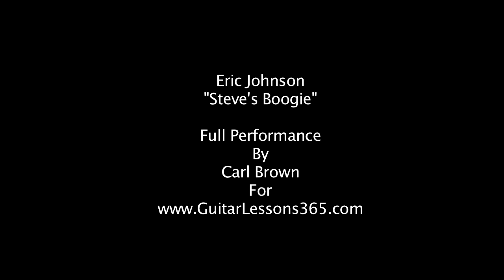Eric Johnson - Steve's Boogie Guitar Performance By Carl Brown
Click the link above to go to the page containing ALL of my FREE video guitar lessons teaching "Steve's Boogie" by Eric Johnson in it's entirety without having to search through Youtube for them. :)

Please like me on Facebook to be instantly notified of any new lesson updates by clicking here: ‪

If you enjoy these lessons or any of the 100's of others at ‪ please support the site by becoming a Premium Subscriber or by making a small donation. Your support is what will enable me to continue all of these free guitar lesson updates and help me make GuitarLessons365.com the best resource of it's kind on the internet.

Premium subscribers also get some nice perks on the site as well. Thanks!! Carl..

Lesson Taught by: Carl Brown